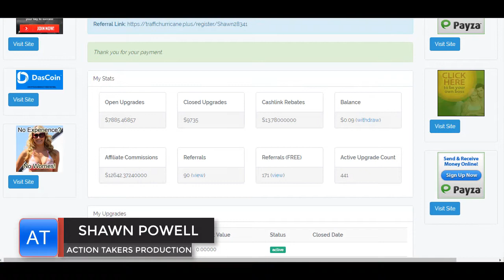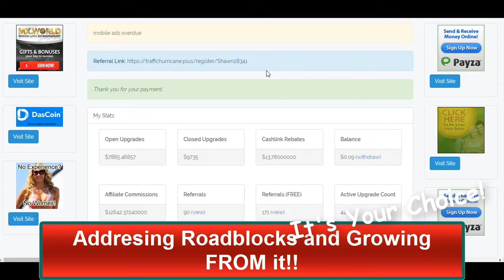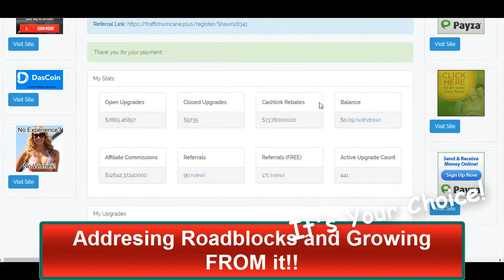Traffic Hurricane Addressing Roadblocks and growing from them! Power Lead System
**(Sign up and then IMMEDIATELY Friend me on FB. I'll welcome you into the FB group and you really get to see the big picture and all the people that are making money and how we do it as well...)

 *I HAVE A TRAINING PAGE BUILT INTO THE SALES FUNNEL (LINK ABOVE) AND A TRAINING WORKSHOP AT MY FACEBOOK GROUP ACTION TAKERS SUCCESS GROUP LISTED BELOW..

There are at minimum 19 Landing Pages, Sales page that converts like crazy for Both Traffic Hurricane and Power Lead System.. Need one or both? Either is fine with us!! LINK Has a Massive training page with Chat built inside, ALL in the link above and an awesome FB group that we are in everyday nonstop.. This is built right!! TH , PLS or BOTH this is the answer!!

So, What is all of this about? Freedom if you take this and run with it. Making $10K to $12K a month makes me a believer !! Anyone that has been looking, just go ahead and get in.. Awesome Daily Referral commissions is incredible.. Anyone that would like to talk to me feel free to contact me directly.. Or call the number on the page and talk to Exitus directly.. It's entirely up to you.. There is more to life than working your butt off.. Spending time with your family and helping others is a lot more enjoyeable and productive life.. believe me.. Hit the link and get started.. The answer is simple, DO This Business.. Life Changing Income!!

Side Note- I am a BEAST at Facebook and Youtube Promoting!! Come and let me teach you how! ( I TEACH ALL IN THE LINK ABOVE AND AT MY WORK SHOP AT MY FB GROUP. )
Y'all, Simply get in this business!! : 0)